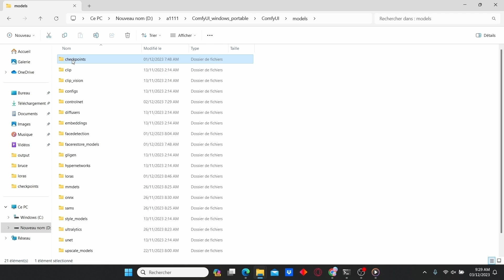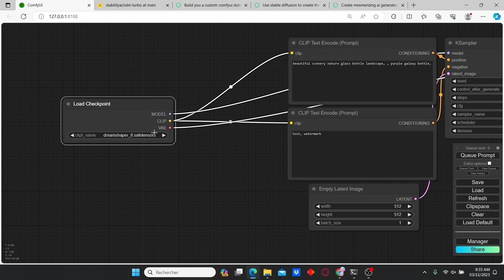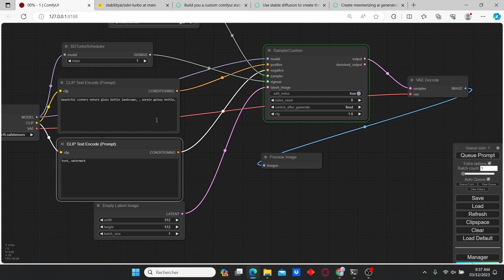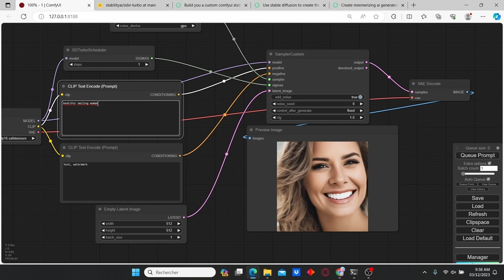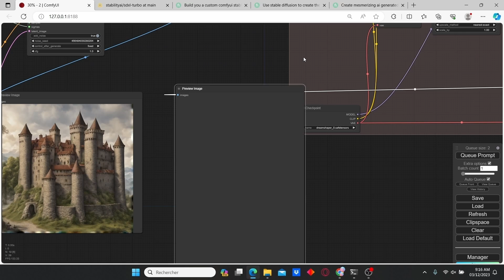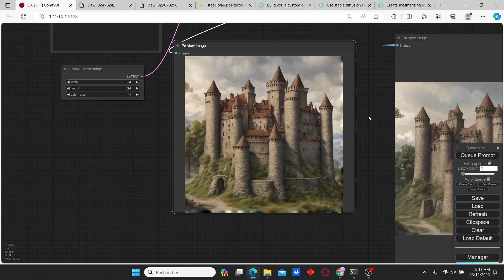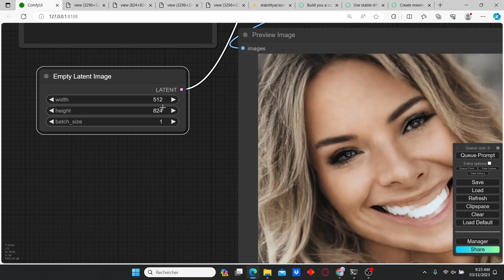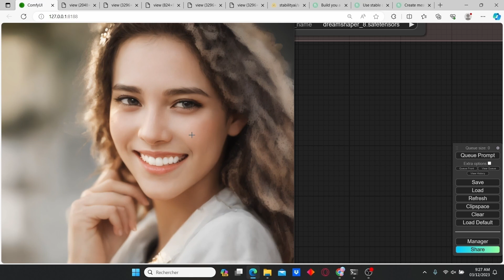Comfyui Tutorial : SDXL-Turbo Extension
In this tutorial i am gonna show you how to use sdxlturbo for image generation along side with upscale node, and the drawback related to sdxlturbo
Chapitres
00:00 Intro
00:17 Installation part
02:18 Nodes setup
04:20 Upscale nodes
07:17 SDXL-Turbo drawback
09:12 Outro